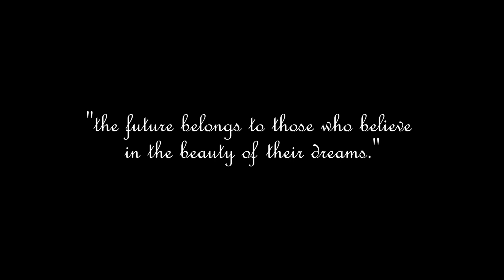ARAK-ARAKAN WISUDAWAN FAKULTAS TEKNIK UNEJ PERIODE V TAHUN 2018